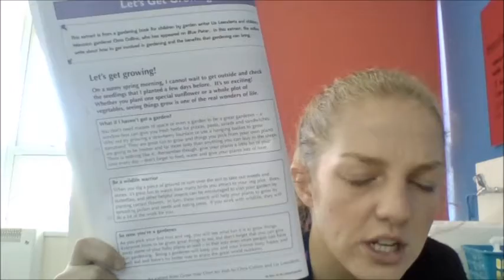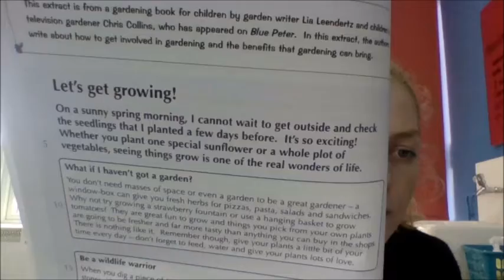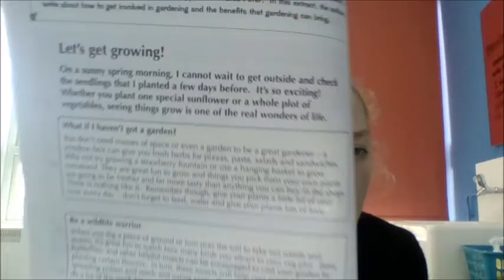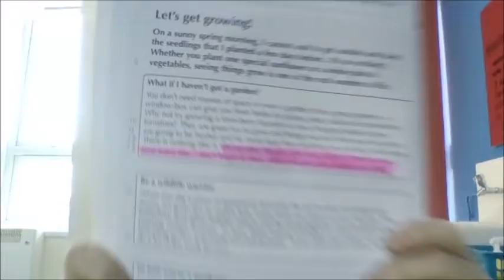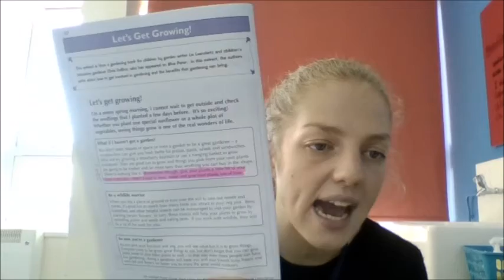JAN 15TH: Y4 COMP: Y3 BOOKLET